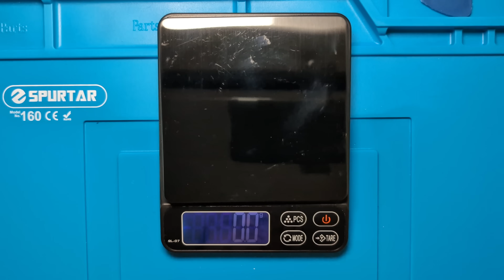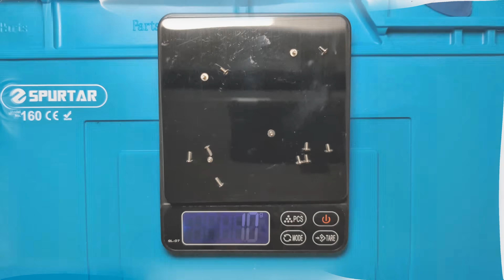TEARDOWN | Pulsar Xlite Crazylight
⏰ Timestamps:
00:00 - Intro
00:39 - Required Tools
01:12 - Disconnecting Top & Base Shells
02:22 - Top Shell Disassembly
04:07 - Base Shell Disassembly
06:44 - PCB Layout & Specs
08:29 - Component Weights
09:10 - Base Shell Reassembly
11:44 - Top Shell Reassembly
14:47 - Reconnecting Top & Base Shells
16:45 - Final Thoughts